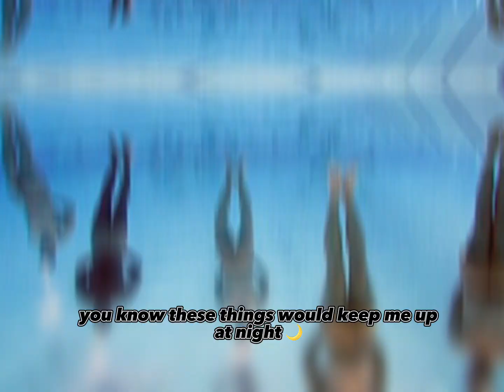The Life Story of David Goggins in 6 minutes (Motivational Tribute)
An edited/tribute version of Joe Rogan’s interview with  retired Navy SEAL David Goggins about his traumatic childhood experience to one of the most inspirational transformation ever told.

Speaker: David Goggins
Software: Capcut